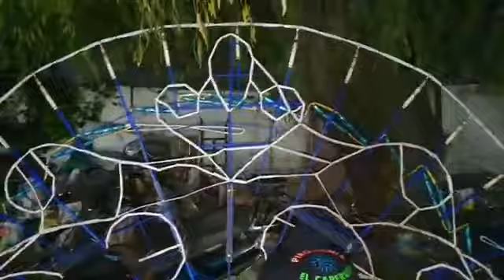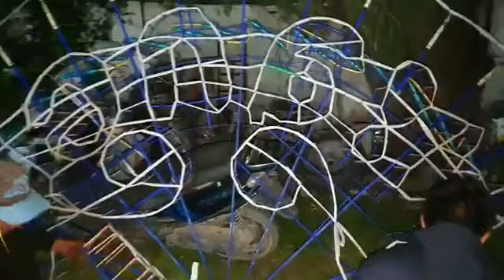MAESTROS ARTESANOS PIROTÉCNICOS DE TULTEPEC MEX. PREPARATIVOS EN SAN MATEO TLACHICHILPAN MEX. 2022.